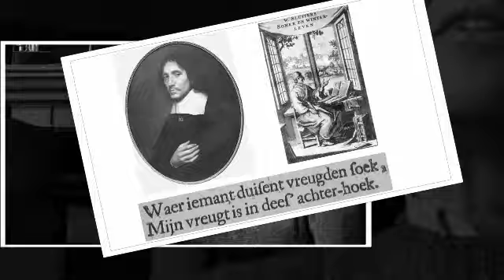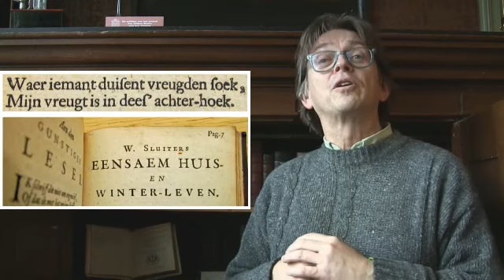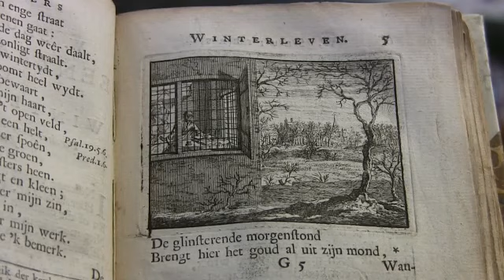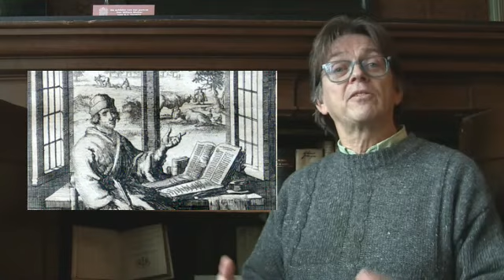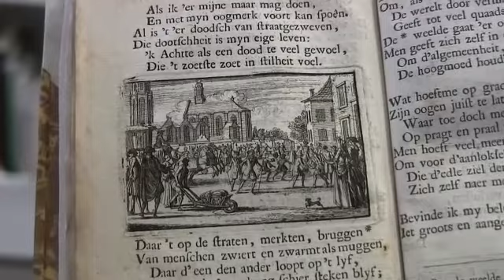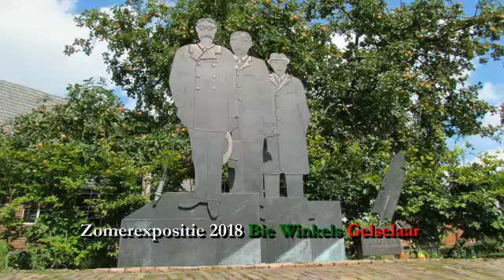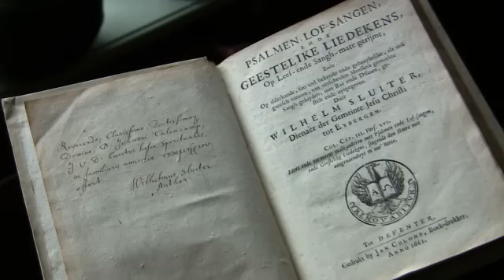Jeugd geeft 350 jaar Achterhoek al glans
Introductiefilmpje poëzieles voor oudste groep(en) basisonderwijs bij 350 jaar Achterhoek met dichter Willem Sluiter. Een project van Bie Winkels in Gelselaar en dichter, journalist en natuurkenner Sander Grootendorst. De leerlingen mogen via deze les wen werkstuk maken met een gedicht erin en zo meedingen naar deelname aan een grote zomerexpositie in 2018. Deze wordt gehouden in juli en augustus in de schuur van Bie Winkels aan de Dorpsstraat in Gelselaar.